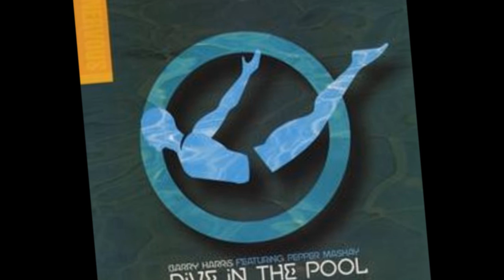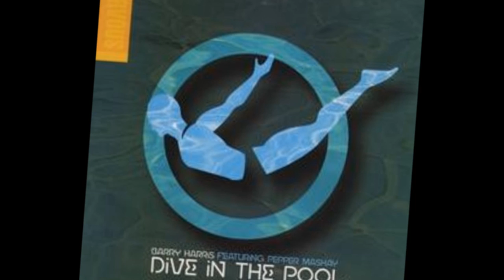Dive In The Pool (Brian Mart Bien Recia Remix)